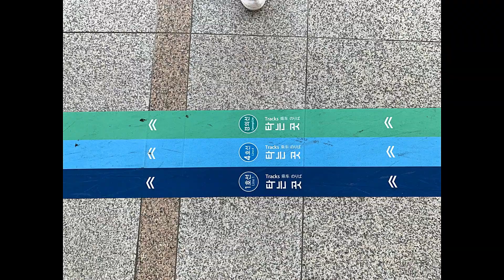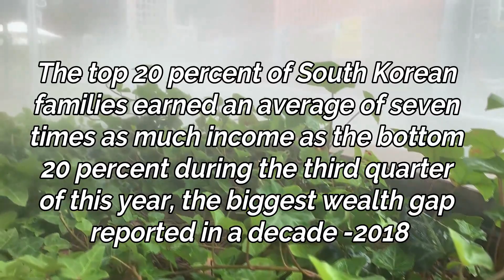Thoughts about Seoul, Korea during Summer Exchange !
This video was filmed and made in 2019 July. I was on summer exchange in Hanyang University and a Photo and Video Journalism Module assigned us to make a video about anything we wanted, so long it was based on our time in Korea.
I thought about doing many things, from the busking culture, to shopping in Myeongdong, plastic surgery in Gangnam, thrift shops and the beauty culture. But though there was beauty, there was also darkness; homelessness covered the streets, elderly sleeping on cardboard through the rain, sun, wind and snow. Though Korea is a well-developed nation, and Seoul is the capital with flourishing talent and beauty, there are many who are left behind without care or concern.
I then decided to dedicate this video to showing both sunshine and rain, in hopes that more efforts can be done to help provide basic necessities to these people in need.

Hope you enjoy! I had a blast in Seoul, wish I could go back and get my hands dirty in pottery class, take pictures in photo and video journalism, then shop at hongdae and myeongdong and eat a lot of stew!!

P.S. thank you to my boyfriend who helped me film and provide advice as I was making this video :)